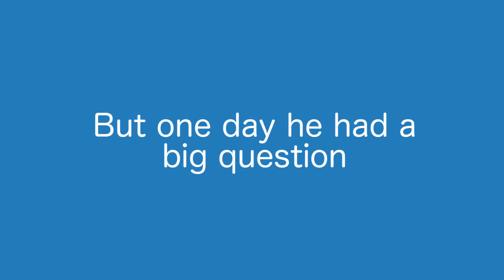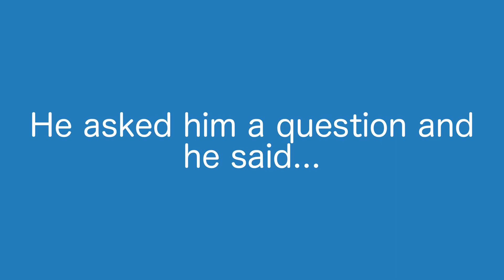Eddie The Confused Paper Towel Roll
What is he for?